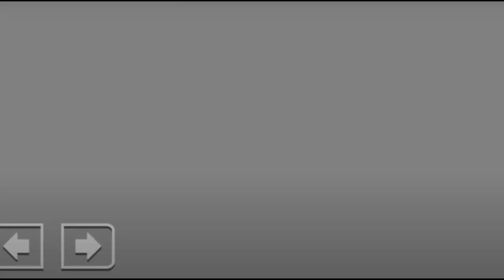Sols Rng In Geometry Dash Showcase